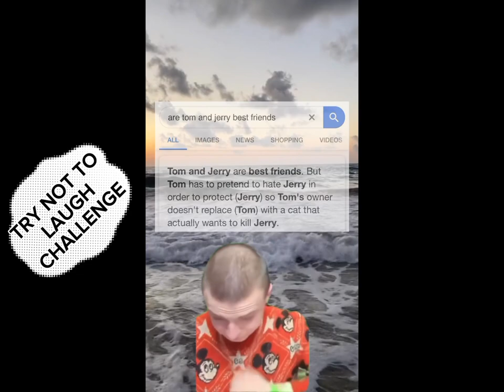Try not to Laugh,You Laugh You Lose!(funny discord memes compilation)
This is Try not to laugh,you laugh you lose,discord,reels memes compilation